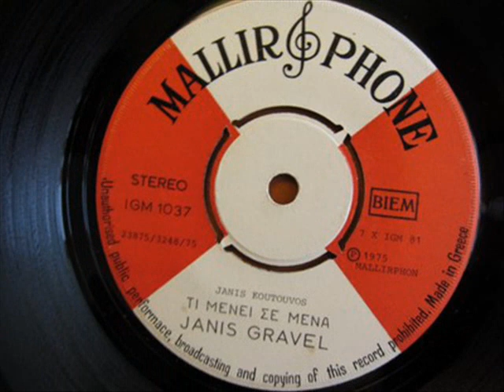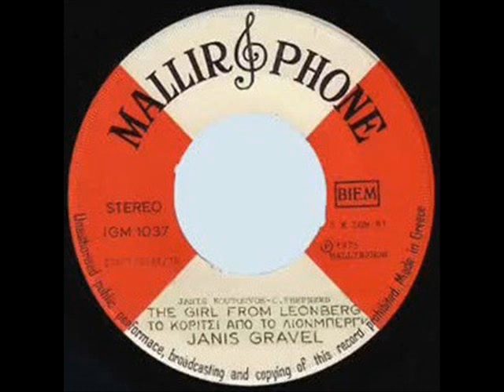JANIS GRAVEL - The Girl From Leonberg = Το Κορίτσι Από Το Λίονμπεργκ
ΔΙΣΚΟΣ The Girl From Leonberg = Το Κορίτσι Από Το Λίονμπεργκ / Τι Μένει Σε Μένα (7", 45 RPM, Single)(1975)
Οι GraveL, σχηματίστηκαν το 1972, και έδρασαν κυρίως στο Αιγάλεω Σίτυ, δίνοντας επεισοδιακά ρεσιτάλ (παίζοντας συνήθως με τις κιθάρες στην πλάτη), σε αναψυκτήρια, σε κλαμπάκια και σε κινηματογράφους.Στο ρεπερτόριό τους, αρχικά, ξένα standards, τραγούδια των Who, Santana, Grand Funk, Steve Miller Band και άλλα ψυχεδελικά και χαρντ ροκ. Διαλύθηκαν το 1982.Ήταν από τα λίγα συγκροτήματα, που παρέμειναν μετά την πτώση της χούντας, όταν η ψυχεδελική σκηνή κατέρρευσε, από την επέλαση του αντάρτικου και πολιτικού τραγουδιού (περίοδος του ανταρτορόκ).

Πράγματι, στην περίοδο μετά το Πολυτεχνείο και στα δύο χρόνια 1974 και 1975,  η γενική διάθεση της νεολαίας, ήταν προσανατολισμένη στα κόμματα και τις οργανώσεις της αριστεράς. Τα ιστορικά συγκροτήματα (εκτός των Socrates) είχαν διαλυθεί. Τα στέκια της ψυχεδελικής νεολαίας, είχαν μετατραπεί σε χώρους πολιτικού τραγουδιού.
Παρόλα αυτά, η ψυχεδελική διάθεση δεν είχε πεθάνει.  Και σε αυτή την περίοδο (που δεν έχει μέχρι τώρα μελετηθεί), υπάρχουν ροκ συγκροτήματα όπως οι Gravel, ΝΩΕ, Τα 4 Επίπεδα της Ύπαρξης, Πλεξίσαργος, Paradise Visa, 2002, Resus 2000, Demon’s Rock, Holly Rollers κ,α. Δεν έχουν βέβαια, την λαμπρότητα των ψυχεδελικών γκρουπ της εποχής της δικτατορίας, αλλά όμως, διατηρούν την χαμηλωμένη φωτιά, και δείχνουν ότι το ροκ συνεχίζει να υπάρχει.
Το 1978, το συγκρότημα βγάζει και δεύτερο δίσκο, αυτή τη φορά με δικά του έξοδα.
Τα δύο τραγούδια (Δάκρυα και Αντώνης ο Άγγελος),  είναι συνθέσεις πάλι του Κουτουβού. Το ένα από αυτά, αναφέρεται στον θάνατο του φίλου του, Αντώνη Καλαφάτη, που τράκαρε οδηγώντας το μηχανάκι του, και έφυγε μόλις 18 χρόνων, για τον άλλο κόσμο. Ο Αντώνης, εμφανιζεται σε φωτογραφία στο οπισθόφυλλο του δίσκου, σαν άγγελος με φτερά.
Λέγεται ότι, ο Άγιος Αντώνιος, το παρεκκλήσι που συναντάμε μετά το Δαφνί προς Σκαραμαγκά, είναι χτισμένο στη μνήμη του.